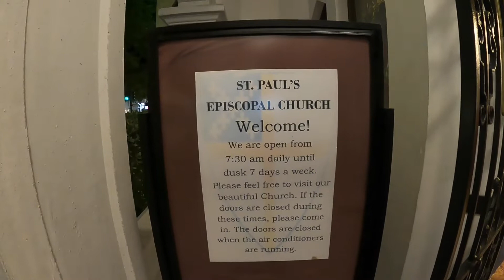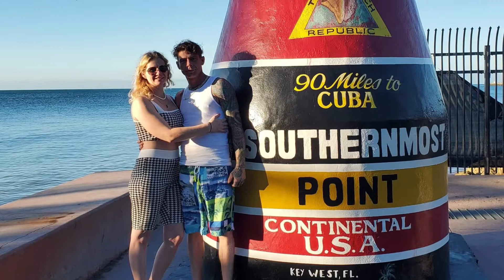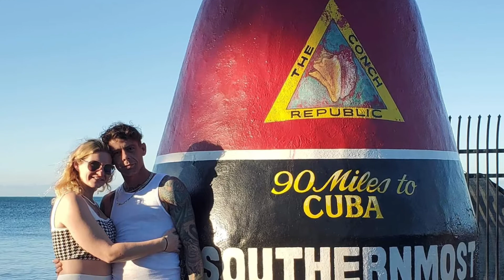Key West Adventure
This is our Key West getaway. We stayed at Ibis bay resort and seen a lot of the sights.

If you would like to donate to our PayPal to help us fund more adventures that would be amazing.